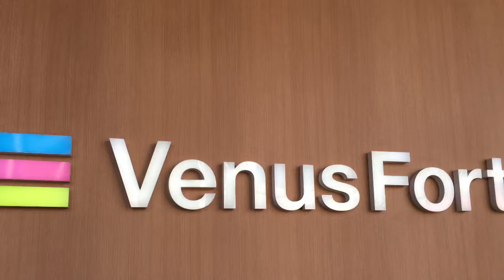ヴィーナスフォート 初の3Dプロジェクションマッピング 『VenusFort Christmas Projection Mapping 2015「Venus Starium」』